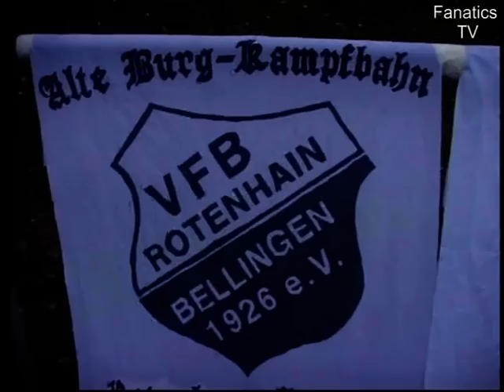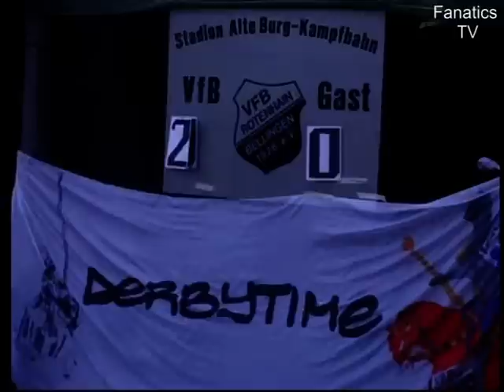2012 11.18. Derby VfB Rotenhain/B. - SG Langenhahn/R.II 2:0